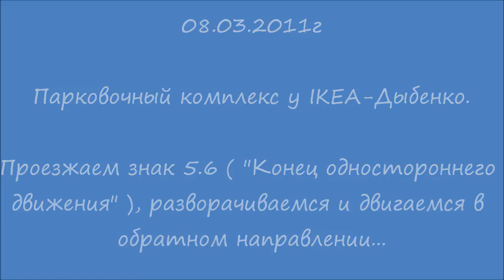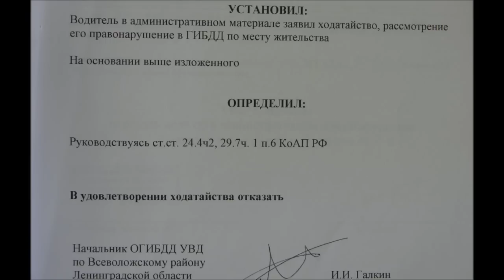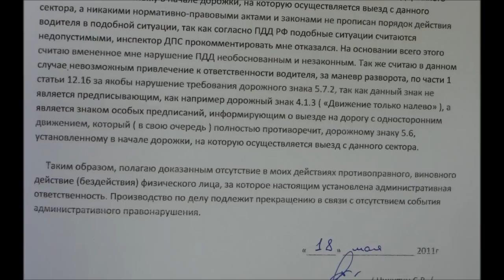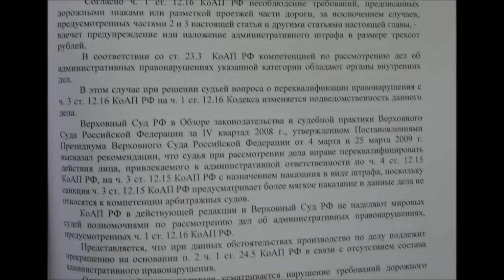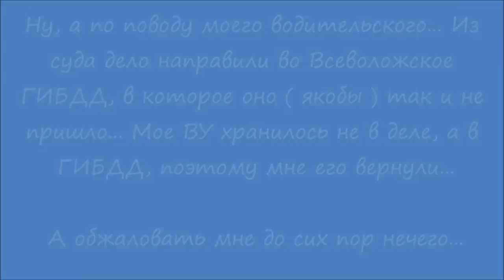Разговор с ГИБДД (изъятие ВУ у IKEA)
ЮРИДИЧЕСКАЯ ГРАМОТНОСТЬ АВТОМОБИЛИСТОВ. (Борьба с произволом ДПС - ГИБДД)